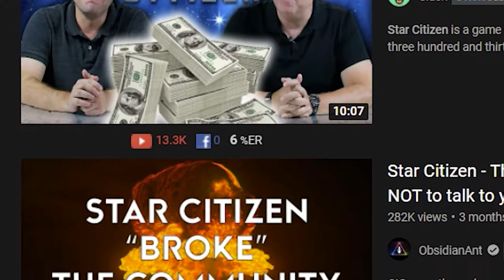TERRORIZING BUNKERS In STAR CITIZEN During 3.17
Star Citizen is currently free to play!  Star Citizen Invictus is currently live known as Star Citizen Invictus week! Invictus week came in the same update as Star Citizen 3.17.1 did. This update includes lots of things, such as the current week when it's free, a new looting mechanic where you can loot people, crates, enemies, etc, and then sell it, a new story guideline, new temporary free ships to rent, and more!